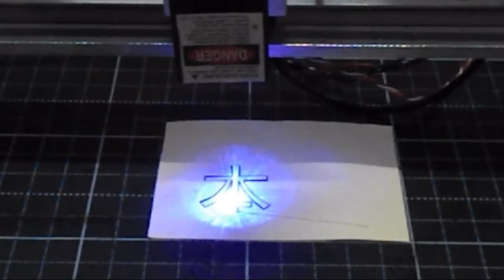DIY Plotter Wood Laser Engraving Homemade Y X Axis Slide CNC Robot Mill Draw Router Arduino Pen 2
DIY Plotter Wood Laser Engraving Homemade Y X Axis Slide CNC Robot Mill Draw Router Arduino Pen
Hello,